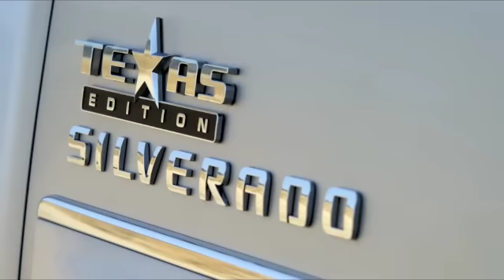2012 Chevy Texas Edition Silverado Video | Chevrolet Silverado Extended Cab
One of the most popular trucks in Texas is the Texas Edition Silverado. The 2012 Chevy Silverado Texas Edition truck comes with a Vortec 5.3 Liter V8 Engine, 20 Inch Chrome Clad Aluminum Wheels, Chrome Texas Edition Badging, Locking Tailgate, 6 Way Power Driver Seat, Front Halogen Fog Lamps, Steering Wheel Mounted Audio Controls, Chrome Door Handles and the Heavy Duty Trailering Package. Visit Peltier Chevrolet in Tyler, Texas to test drive the hard working Texas Edition Silverado. Peltier Chevrolet has a great selection of 2012 Chevy Silverado models to choose from and is just a short drive from anywhere in East Texas.